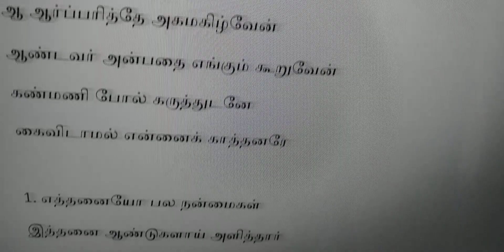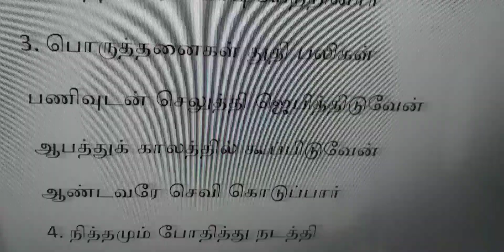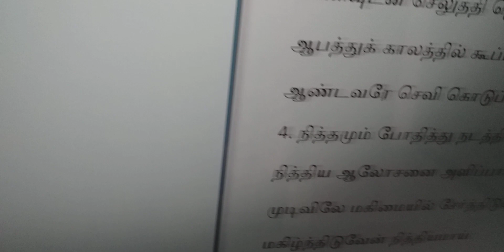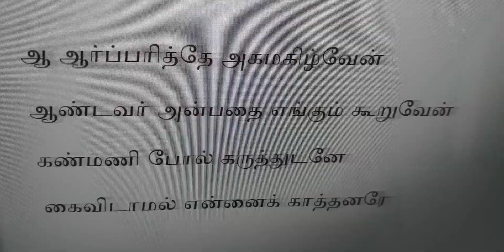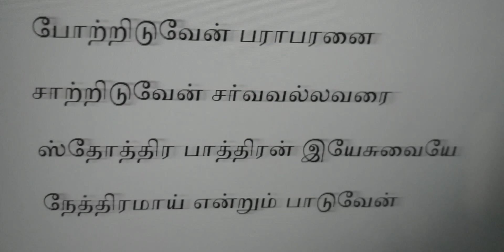Potriduven Paraparanai போற்றிடுவேன் பராபரனை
valsachristiansongs# Potriduven Paraparanai
போற்றிடுவேன் பராபரனை
சாற்றிடுவேன் சர்வவல்லவரை
ஸ்தோத்திர பாத்திரன் இயேசுவையே
நேத்திரமாய் என்றும் பாடுவேன்

ஆ ஆர்ப்பரித்தே அகமகிழ்வேன்
ஆண்டவர் அன்பதை எங்கும் கூறுவேன்
கண்மணி போல் கருத்துடனே
கைவிடாமல் என்னைக் காத்தனரே

1. எத்தனையோ பல நன்மைகள்
இத்தனை ஆண்டுகளாய் அளித்தார்
கர்த்தரே நல்லவர் என்பதையே
கருத்துடனே ருசித்திடுவேன்

2. பயப்படாதே என்றுரைத்தனரே
பரிசுத்த ஆவியானவரே
வெள்ளம் போல் சத்துரு வந்திடினும்
விரைந்தவரே கொடியேற்றினார்

3. பொருத்தனைகள் துதி பலிகள்
பணிவுடன் செலுத்தி ஜெபித்திடுவேன்
ஆபத்துக் காலத்தில் கூப்பிடுவேன்
ஆண்டவரே செவி கொடுப்பார்

4. நித்தமும் போதித்து நடத்தி
நித்திய ஆலோசனை அளிப்பார்
முடிவிலே மகிமையில் சேர்த்திடுவார்
மகிழ்ந்திடுவேன் நித்தியமாய்